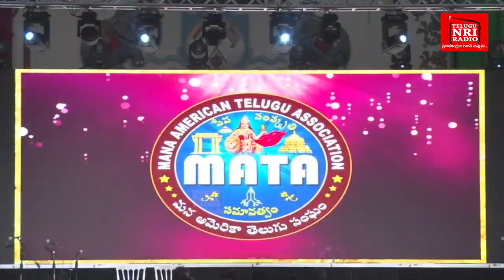Mana American Telugu Association || MATA Dr M S Reddy || Telugu NRI Radio